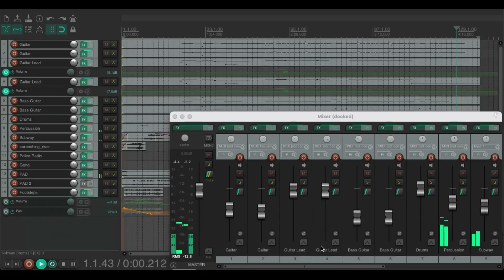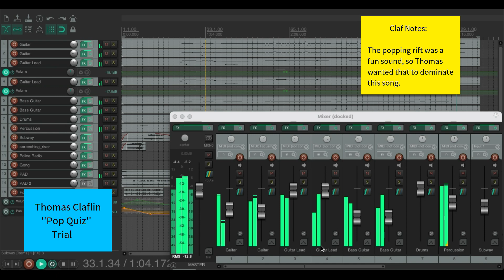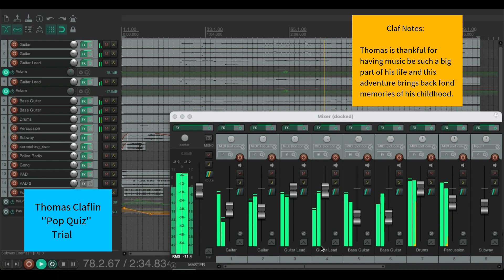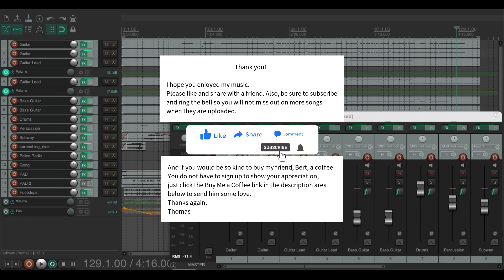Vol. 5 ~ Track 1 ~ ''𝐏𝐨𝐩 𝐐𝐮𝐢𝐳''